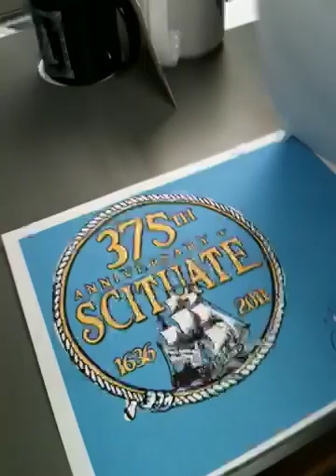Friggin history in Scituate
Famous cartoonist of Building 19 fame, long time resident of Scituate explains the local lore of "don't give up the ship." most of our you tubes are goofy but this one you can maybe learn something.